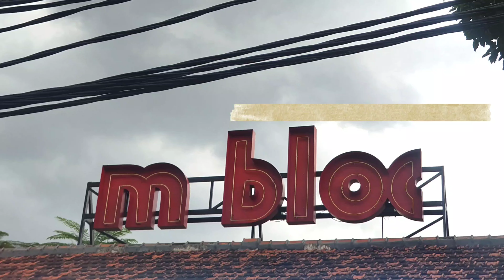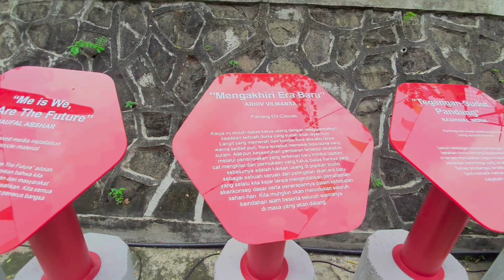M BLOC SPACE || House Of Vibrant Gigs And Creative Culture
𝗠 𝗕𝗟𝗢𝗖 𝗦𝗣𝗔𝗖𝗘
📍Jl. Panglima Polim No.37, RW.1, Melawai, Kec. Kby. Baru, Kota Jakarta Selatan, Daerah Khusus Ibukota Jakarta 12160